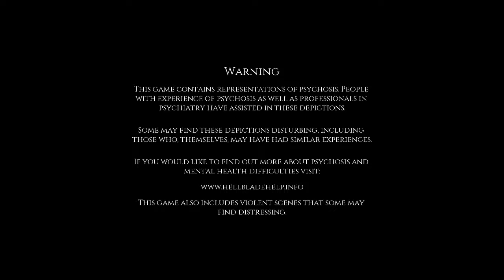Let's Play Hellblade: Senua's Sacrifice Blind Play Through Part 11: Darkness Trial, Sea of Corpses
Here is part 11 of my blind play through of Hellblade: Senua's Sacrifice. I was very excited for this game due to the developers' work towards illustrating accurate portrayals of psychosis.

I highly recommend you follow the developers recommendation and use headphones for sound. There are sound design decisions that are best experienced in that way.

After a very short introduction, you will not hear my voice during the play through.

Please enjoy the experience.